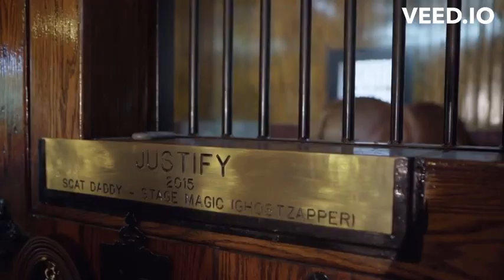Queen of Kings || Justify Edit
Equestrian Music Video